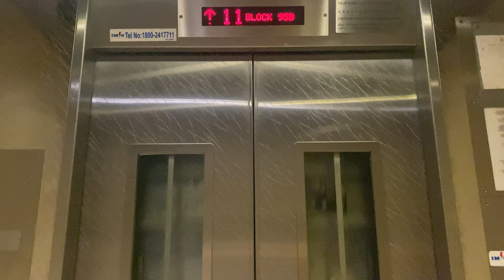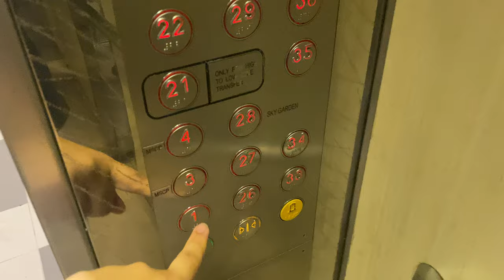IFE METIS-HS MR @ 95A/95B/96B HENDERSON ROAD [HIGH ZONE SERVING 22 - 40]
CityVue@Henderson is the first post-2010s HDB developments to exceed 40 floors, after several 'trials' with Pinnacle@Duxton and its related developments. Moreover, it serves as a replacement block for Redhill Drive residents, consolidating 21 7-floor blocks built by the Singapore Improvement Trust, into 5 blocks with a maximum height of 48 floors. This model was later carried on to replacement flats built for Tanglin Halt residents where supertall blocks are built in smaller plots.

Unlike 95C and 96A, there is no requirement for floor 28 to be designated as a refugee floor as they are not considered 'super high-rise' buildings greater than 40 floors. As a result, floors 28 and 29 still have apartments like any other regular floor, though a connection to nearby residential blocks and void decks 'in the sky' is still provided at floor 28.